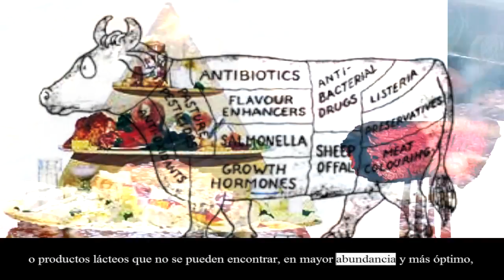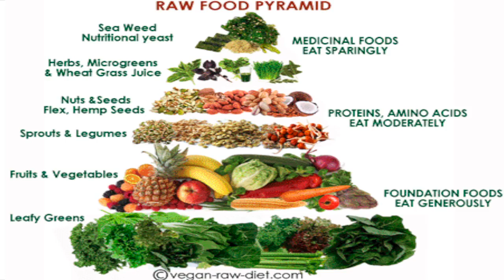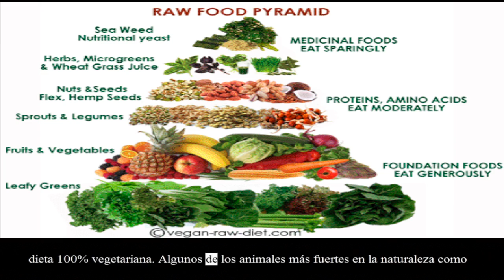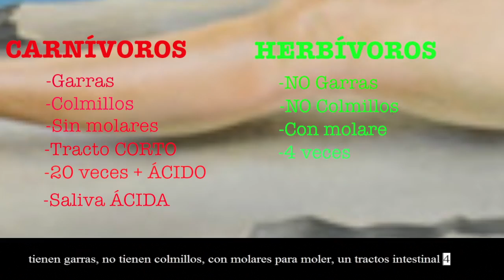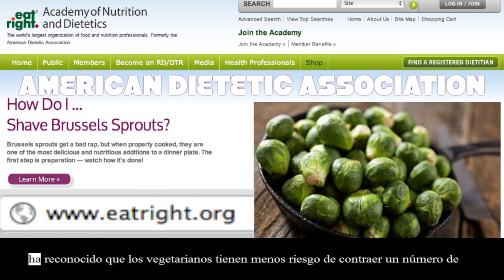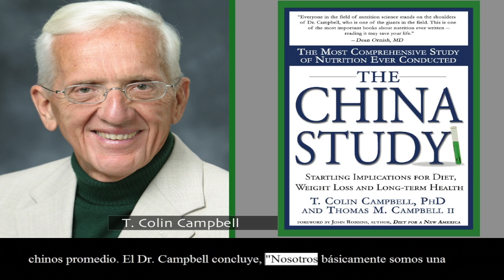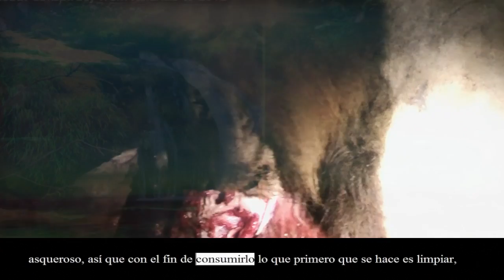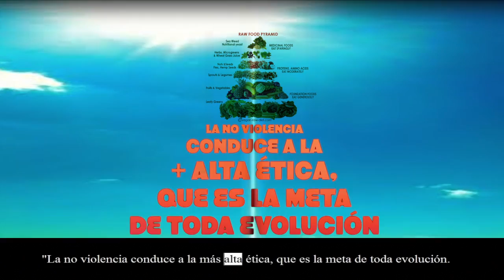El mito de la carne y la conspiración global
La idea de que los seres humanos deben consumir la carne y las excreciones de los animales como parte de una dieta equilibrada es un mito monstruoso largamente simbolizado y propagado por nuestra pirámide de alimentos insalubre: